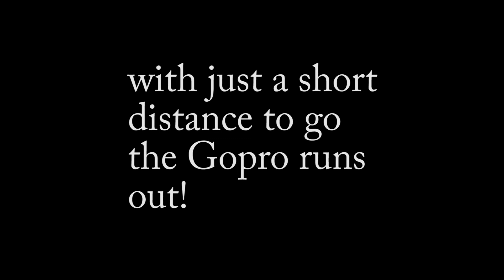Westcountry Motorcycle weekend Part 2 The Lizard and Porthleven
Filmed way back in May 2019 I've finally managed to find time to edit the second part of our trip to Cornwall. sorry about the wait!